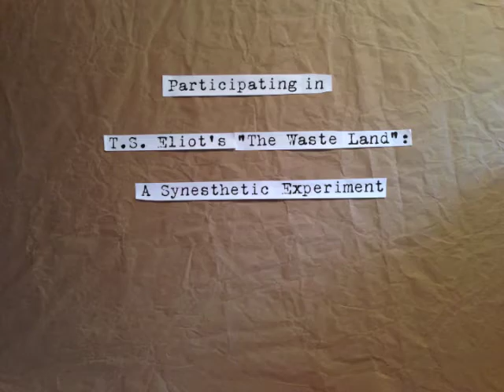Participating in T. S. Eliot's "The Waste Land": A Synesthetic Experience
In collaboration with my 2 and 4 year old sons, we experimented with using text, images and paint to participate with T. S. Eliot while he recites passages from section V of his poem "The Wasteland", "What the Thunder Said".

I first used Audacity (free audio editing software) to establish the timing associated with quotes I wanted to display using text. I then selected photos that might support some of the imagery evoked by the poem.

My sons and I then listened to the poem in segments, taking turns participating with the recording using paint, text and photo image. I took a photo of each visual element as it was added to our master collage/graffiti work. Once we had made our way through the poem segment, I downloaded the photos into iPhoto then imported them to iMovie, which allowed me to create a slowmation film very easily.  Finally, I overlaid the mp3 of T. S. Eliot reciting the poem. All in all, a fun project!

I hope that you enjoy watching our film.